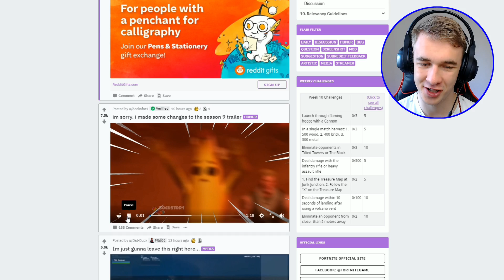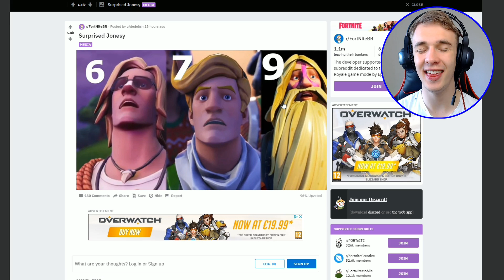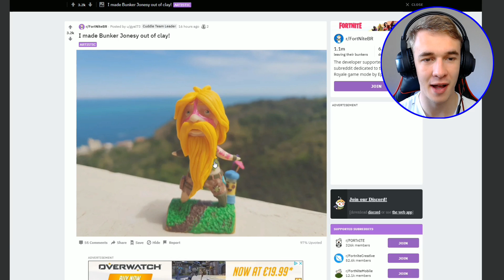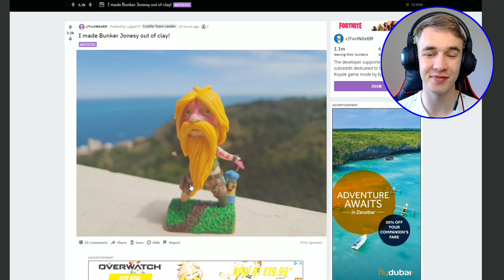VĚC O KTERÉ NIKDO VE FORTNITE NEVĚDĚL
Ahoj, máme tady nové video! V dnešním videu se podíváme na věc o které nikdo ve fortnite nevěděl. Můžete se také zůčastnit soutěže o V-bucks když použijete můj kod PETRWIN.
🌍 Sociální sítě:
👔 Moje oblečení:
✔️ Zastupuješ nějakou firmu/organizaci a chtěli byste se mnou spolupracovat?